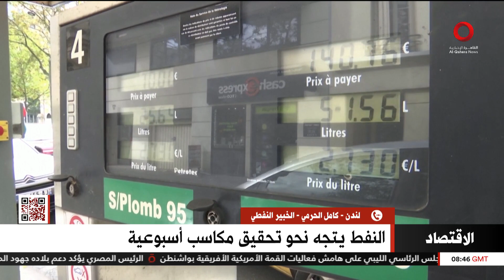خبير نفطي: التوقعات تشير إلى ارتفاع سعر النفط خلال الفترة المقبلة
16/12/2022